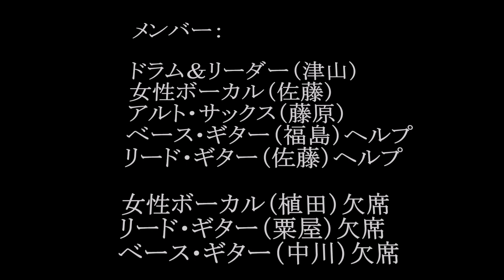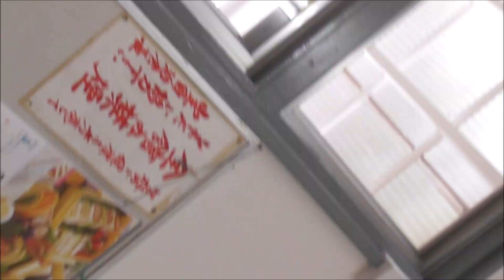片付け‹２倍速›２ 山王自治長寿会（ヒートウェーブ）240613